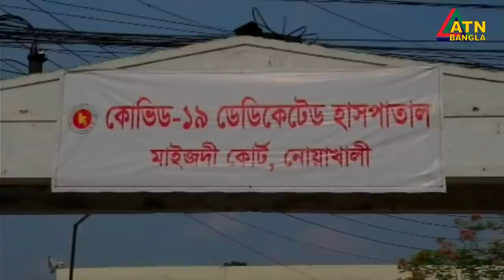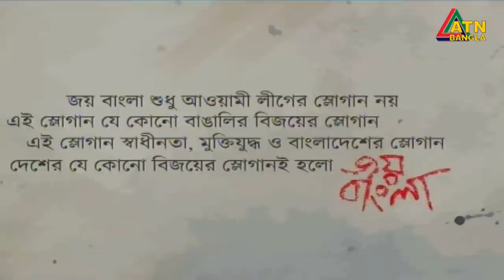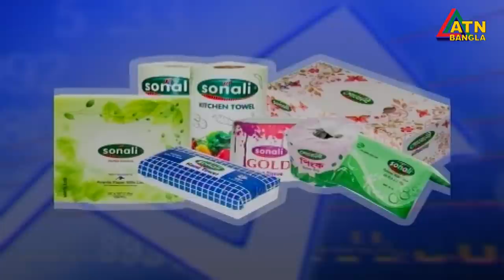এটিএন বাংলা সকাল ১১টার সংবাদ। 27.07.2020 | ATN Bangla News at 11am